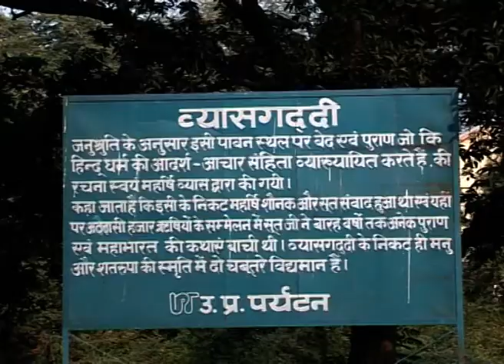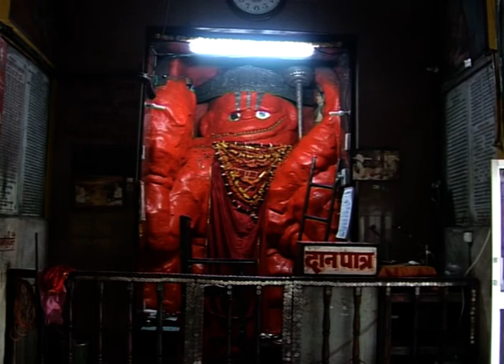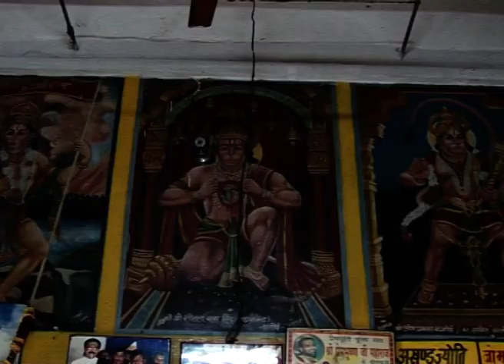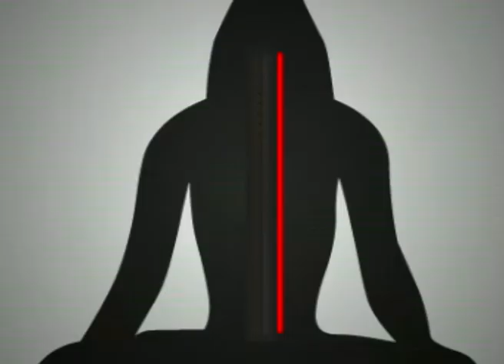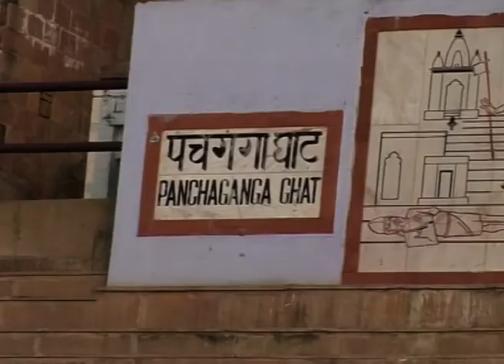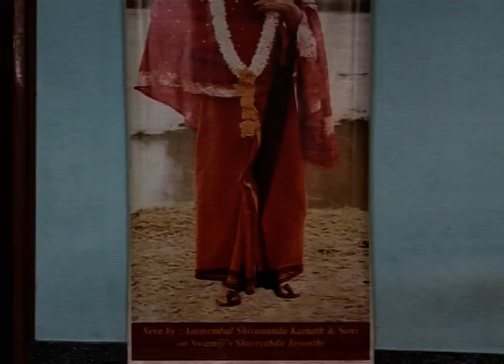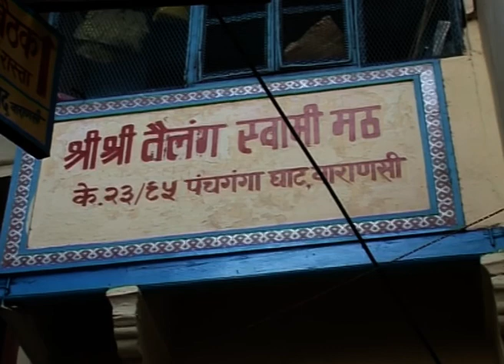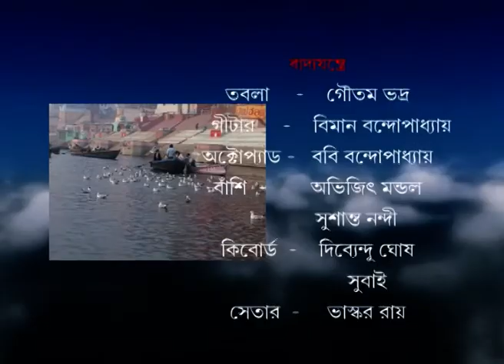TARAS / The Speed (তরস) _ Episode 54_ Varanasi, Uttar Pradesh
Taras Episode 54. It has some information on tourist interest spot of U.P. It's Nijoshyo Communication's team's own creation.